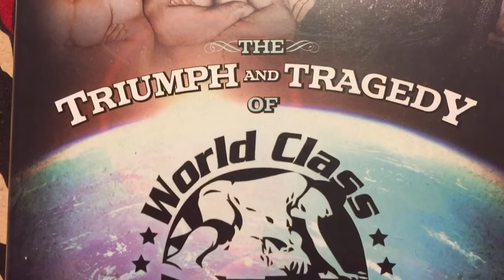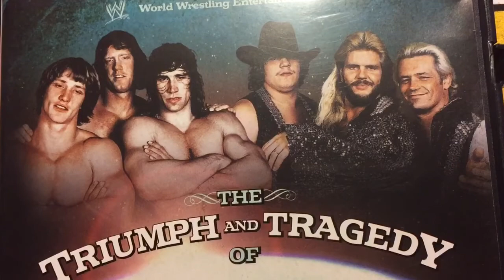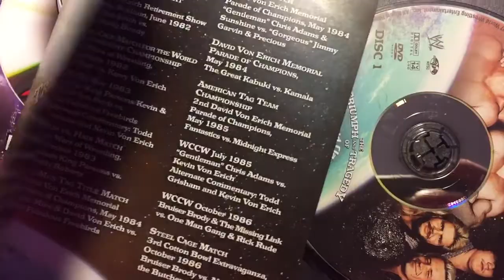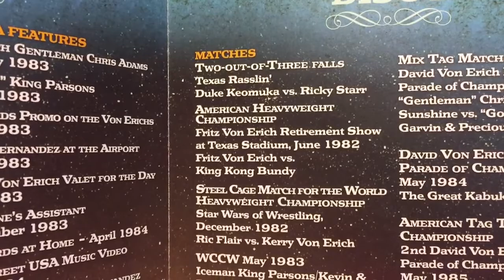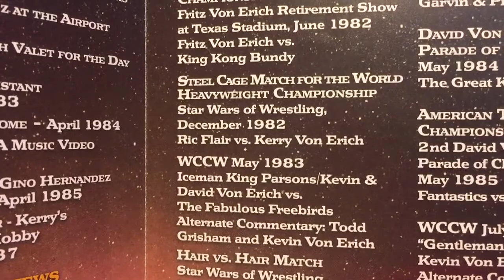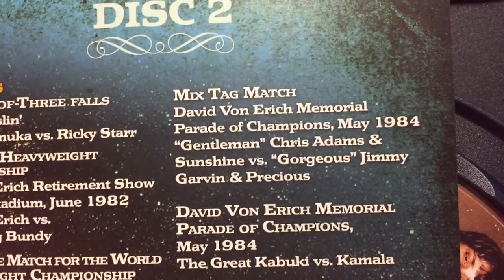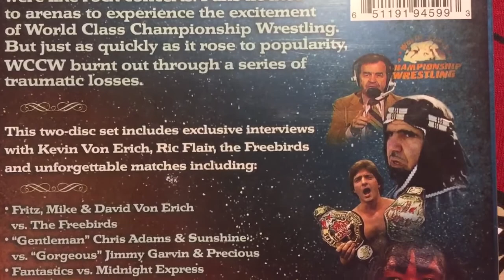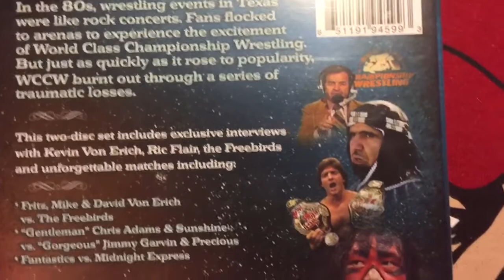WCCW The Triumph and Tragedy of World Class Championship Wrestling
@steviebreech Witness some of the most electrifying action in sports-entertainment history from the promotion that broke all the rules, WCCW.